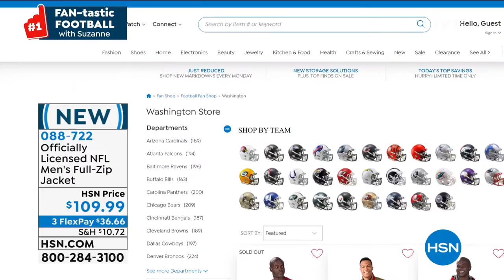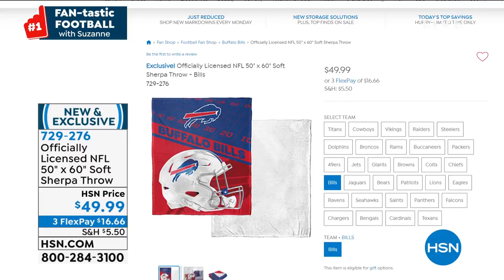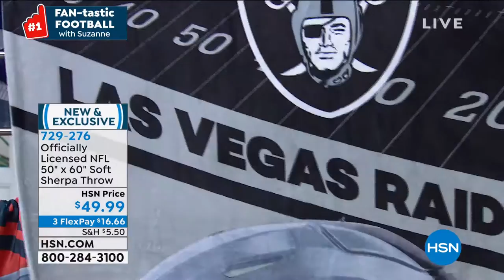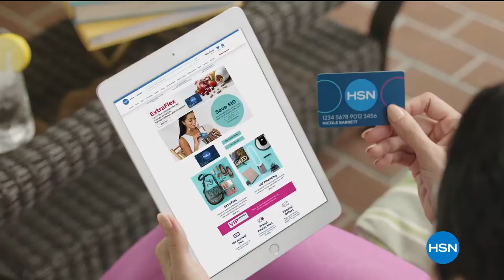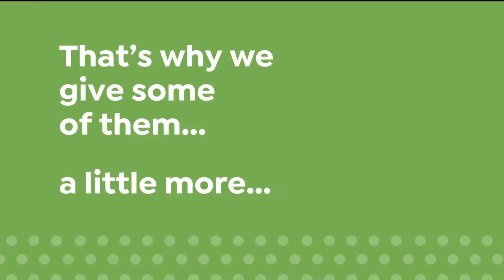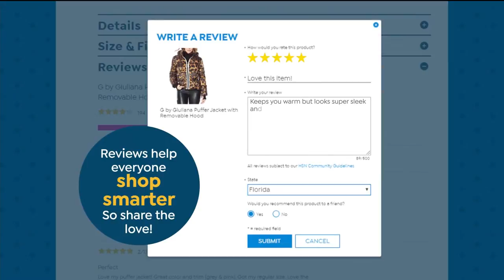HSN | FAN-tastic Football with Suzanne 09.21.2020 - 07 PM